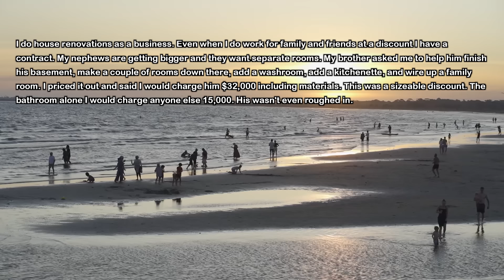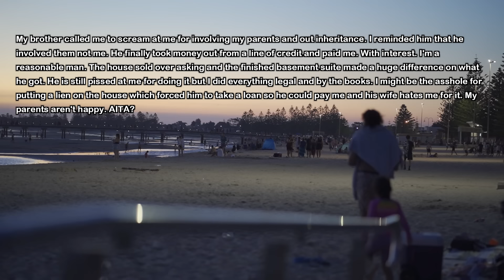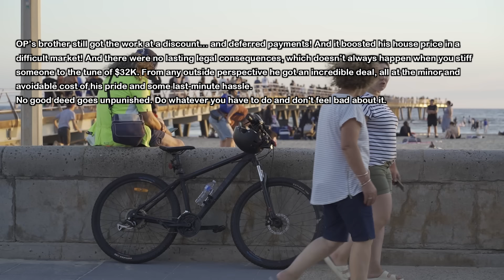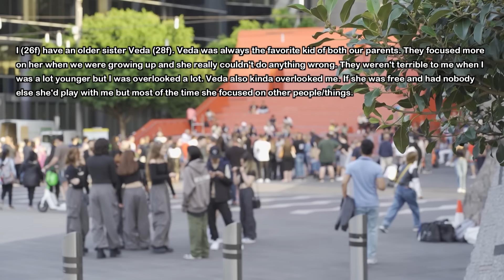Brother Owes Me $32,000 But Now He's Selling His House & Fleeing Our Town & Parents Tell Me He Needs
My brother owes me a lot of money and he never had a chance to return it despite the fact that he always talks about his financial success. Well now he decided to sell his house and move towns and parents tell me he needs that money more than I do so I do this to stop him from fleeing with debt.